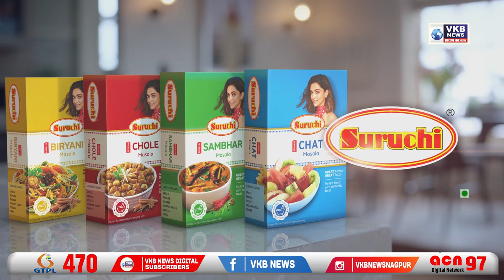वर्धा BREAKING : 7 मेडीकल छात्रों की मौत